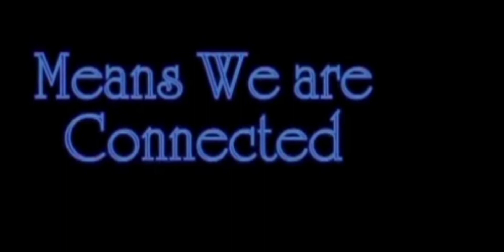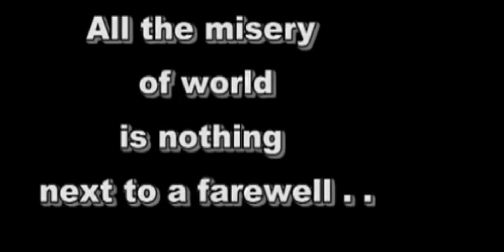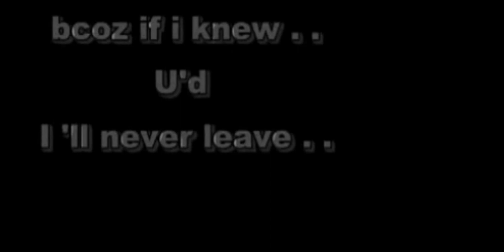Farewell @2012, GIET , GUNUPUR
Gandhi Institute of Engineering and Technology University is a university located at Gunupur, in the state of Odisha, India established in 1997 by “Vidya Bharati Educational Trust''. The Odisha government issued a gazette notification for award of the university status to GIET Gunupur in December @puspanjalidsolution9947